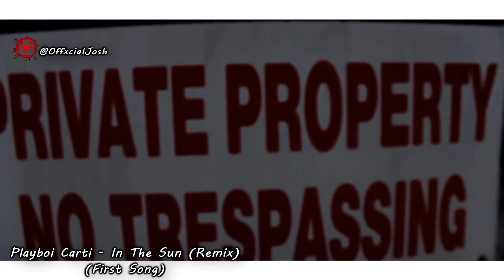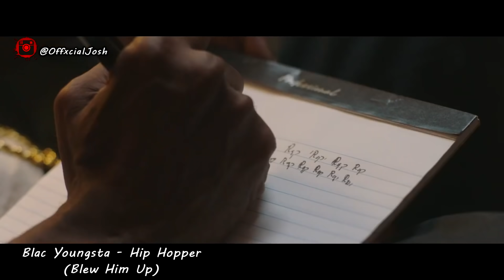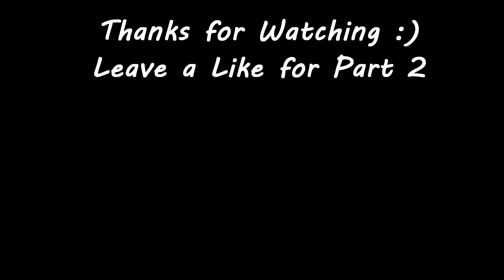Rappers First Song vs The Song That Blew Them Up 😳🔥 (PT.1)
🔥 Rappers First Songs vs Songs That Blew Them Up vs Most Popular Songs 🔥